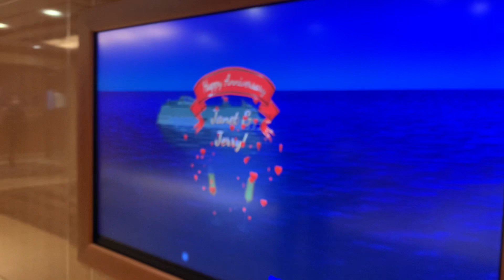The Princess Medallion on your anniversary!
Saw this on a Princess Cruise FB post!